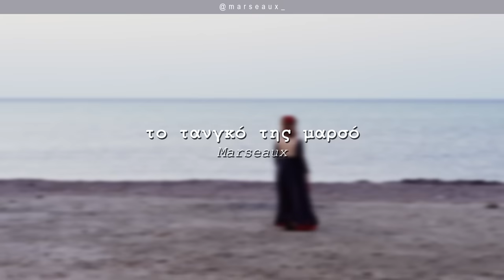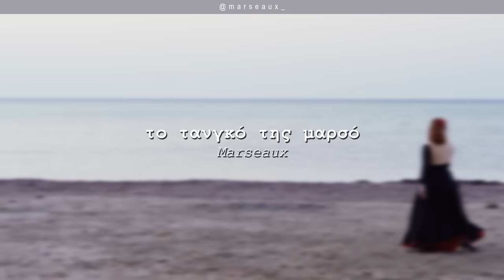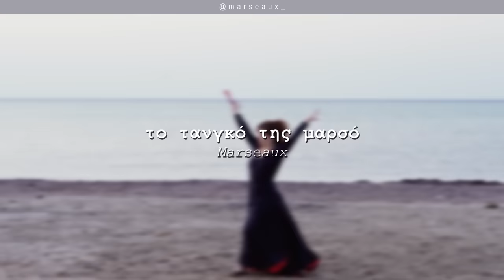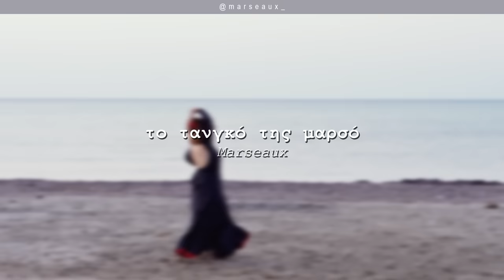Marseaux - Το Τανγκό της Μαρσό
Σύνθεση και Στίχοι από τον Solmeister.

Το WNC παίζει μόνο ένα είδος... Αληθινή μουσική!